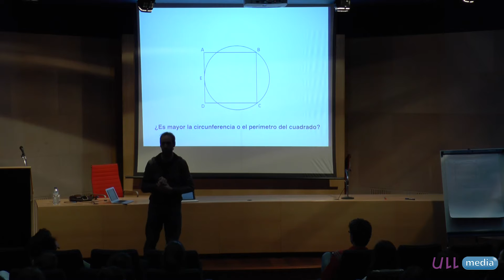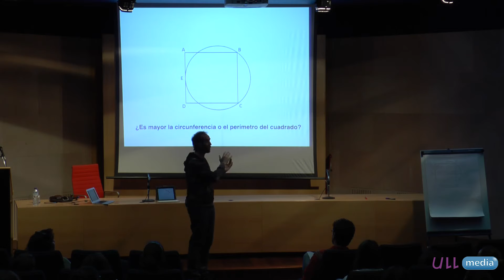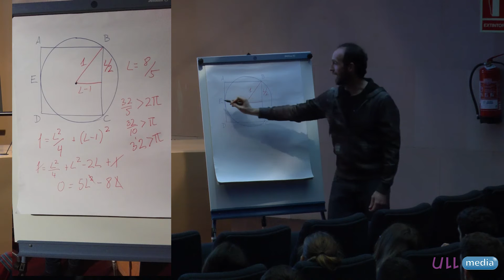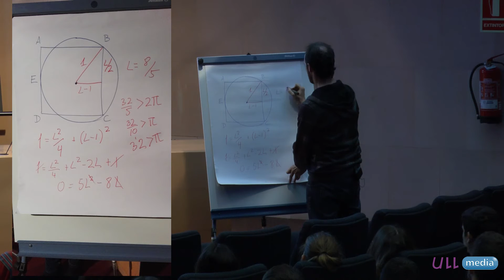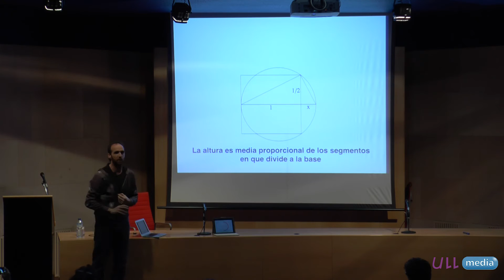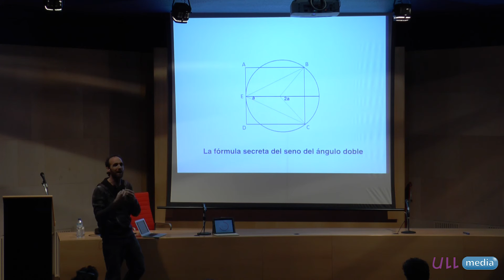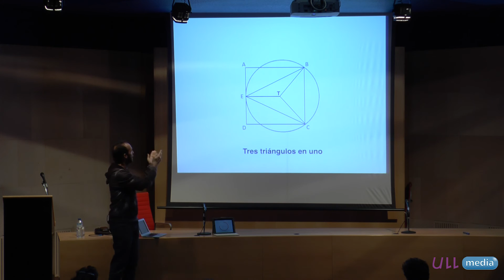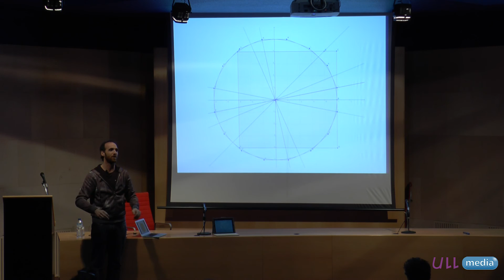Todos los caminos llevan a 3’2 π. ¿O no? - Fisquito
Un Fisquito de Matemáticas (Segunda Temporada), Eduardo Sáenz de Cabezón, 14/04/2016